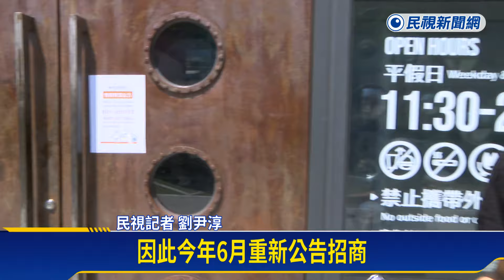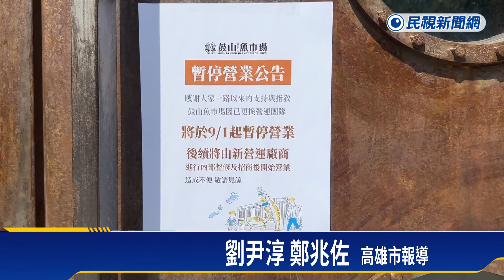鼓山魚市二度開張沒起色 確認「漢來物業」接手經營－民視新聞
【民視即時新聞】有高雄最美魚市場之稱的鼓山魚市場，二度開張，卻因為生意始終沒有起色，海洋局和負責經營的廠商協議解約，今年6月重新公告招商，確認會由漢來物業接手經營，鼓山魚市場也將從9月1日起暫停營業，文青風格的魚市場，未來會如何呈現嶄新面貌，外界都在期待。